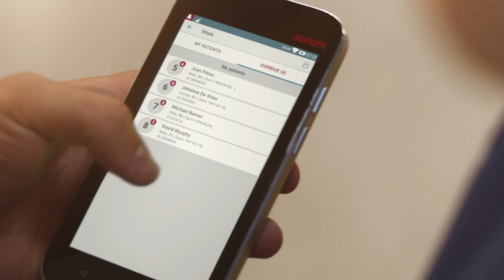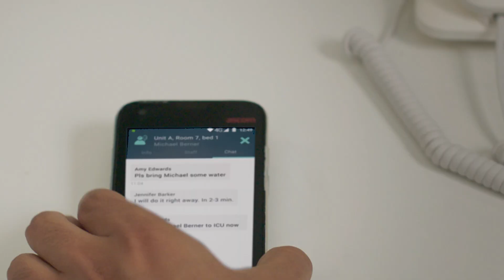Ascom Myco 3: Clinical Insights for Better Care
Bringing together clinical data that is often is dispersed and difficult to collect, the Myco 3 eases decision-making and streamlines care coordination, response and delivery.